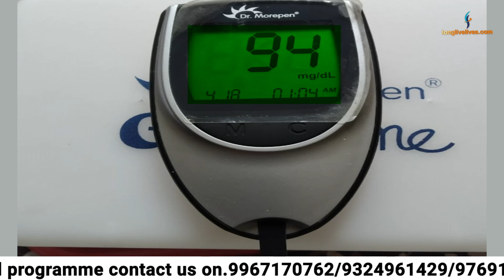''मैंने Diabetes Reversal के बाद जलेबी खाई'' | Diabetes Reversal Success Stories | Longlivelives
✅App download -

We're delighted to bring Navin Singh on board today to discuss his life post-diabetes reversal. In our earlier video, we had the pleasure of witnessing Navin Ji's triumphant journey of reversing his diabetes condition, as evidenced by the successful results of his Glucose Tolerance Test (GTT). This was achieved under the proficient guidance of Dr. Sanjeev Agrawal, through adhering to the LDCF (Low Calorie, Diabetic-Friendly) diet provided by Longlivelives. Today, Navin shares an astonishing feat from his life post-reversal - how he indulged in sweets a few months later and yet maintained his blood sugar levels within the desired control range.

Diabetes reversal journey | How to reverse diabetes? | Success story of diabetes reversal | Diabetes -

Longlivelives is a Health channel that features Dr Sanjeev Agrawal an MD Ortho and a Diabetes Coach who talks about ailments like Diabetes, Arthritis, and its types Osteoarthritis and Rheumatoid Arthritis.

1) Diabetes Reversal Program
2) Low-Density Carbohydrate and Fats diet(LDCF diet) which is prepared specially by Dr Agrawal for Diabetes and Weight loss
3) Nutritional supplements and Ayurvedic medicines like Joint Fresh, Glucofree, Foorsteps based on pure herbs.